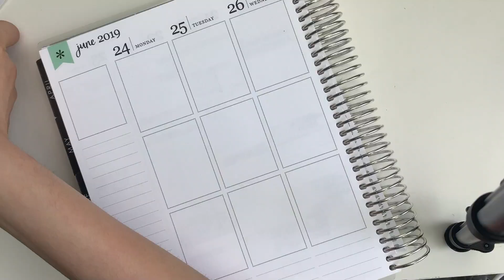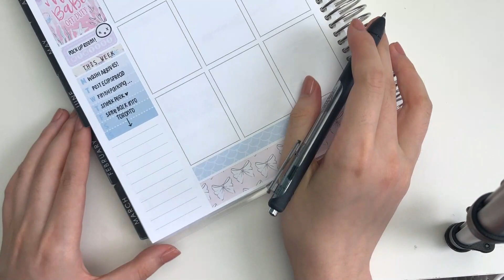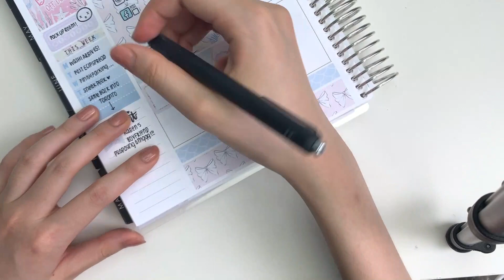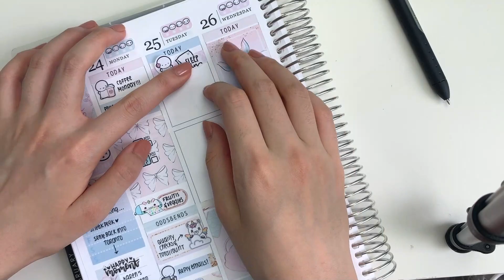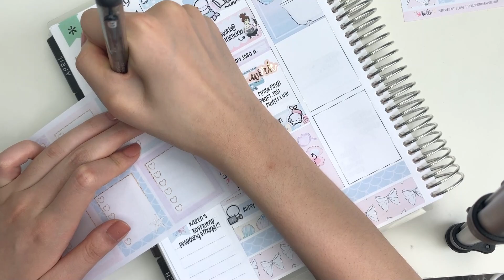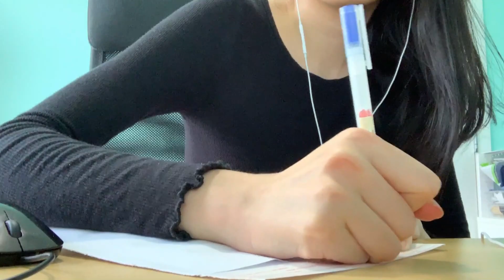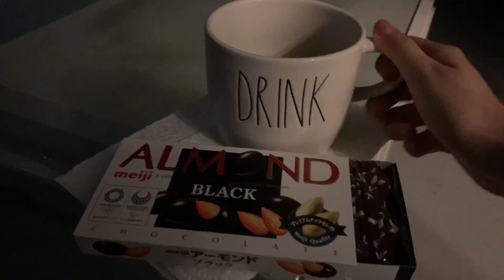Plan With Me: Mermaid Week! ( + mini vlog clips)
Thank you for watchinggggg! Sorry for this mess of a plan with me haha. I'll be back later this week with a proper one! Also school starts TODAY ahhhhhhh!

Facebook Group (exclusive free printables, design sneak peeks and more!)

Energel Clena 0.5mm
Muji Gel Pen 0.5mm
Inkjoy Gel Pen 0.5mm
Mildliners

Q: Do you do these spreads after the week is over?
A: I always film myself creating these spreads before the week has started and continue to fill it out during the week. I collect the footage at the end of the week and do my voiceover which is why everything I say is in past tense! I always prefer to plan ahead~

Q: How do you use so many planners at the same time?
A: Every week, I choose a few planners for me to use so I’m not actually using ALL of my planners every single week! Part of what I do is showcasing spread ideas so that is why I have so different layouts!

Q: How did you learn your lettering?
A: This is a pretty annoying answer but...practice practice practice! I didn’t use a book or a single resource to learn. I honestly just picked up on the different types of lettering through my daily life (things like book covers, posters, etc.) and practiced whenever possible!!!